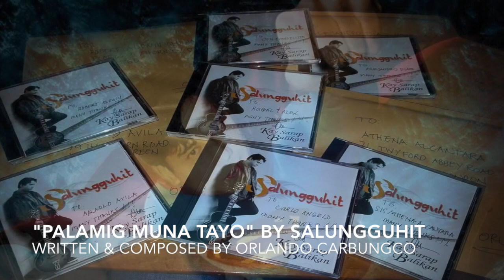Orly & PMUK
In loving memory of Orly Boy. Rak en rol to the heaven...